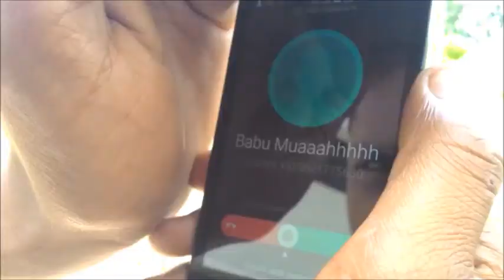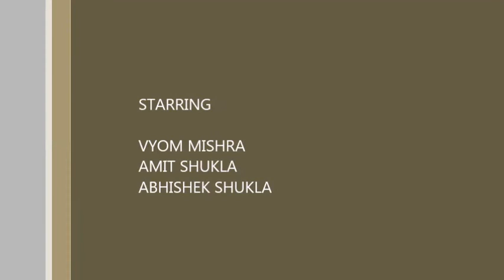HAR EK FRIEND KAMEENA HOTA HAI- Samosa aur Girlfriend ka Gift